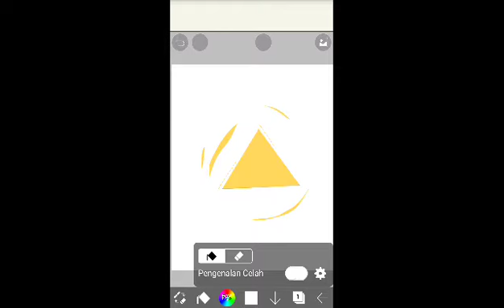Coba Squid game Dalgona Di Ibispaint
Segitiga aja ya supaya video short nya ga kepanjangan(: